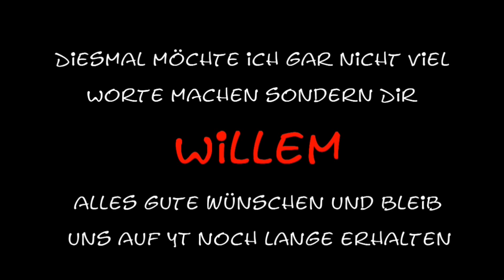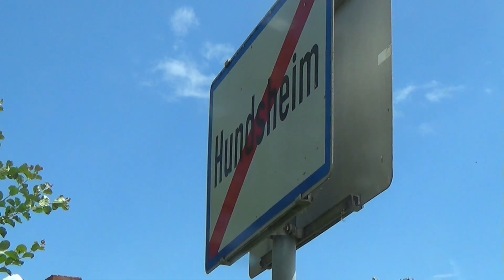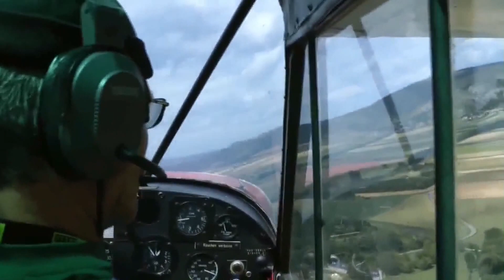VA für den Willem 111+ Abonnenten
Herzliche Gratulation für deine 111+ Abo. Ich wünsche Dir weiterhin alles Gute für Deinen tollen Kananal. Wer den Willem noch nicht kennt, schaut aber jetzt rasch hierher.